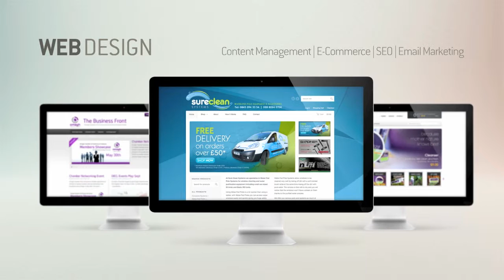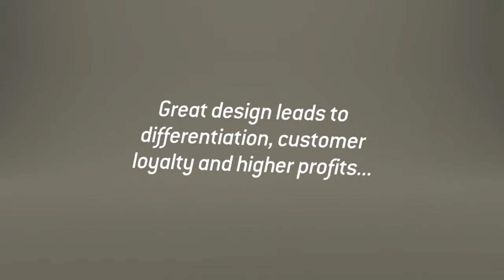PUSH Advertising & Design Showreel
PUSH Advertising & Design Showreel. A small but perfectly formed design agency based in Omagh, Northern Ireland. We design for print and digital media and multi-discipline expertise. More than that, we're brand builders. We have the creative vision to see your business exceed it's own expectations.